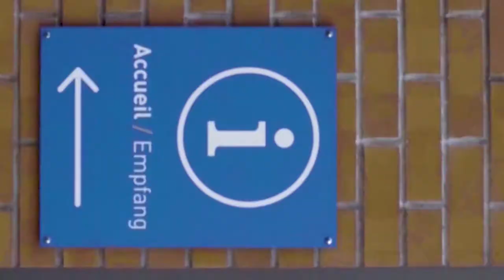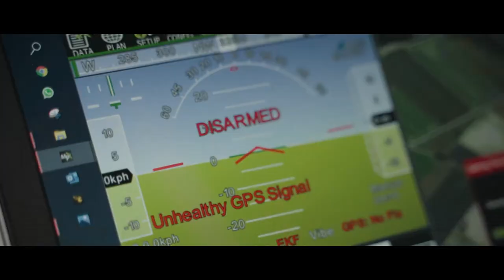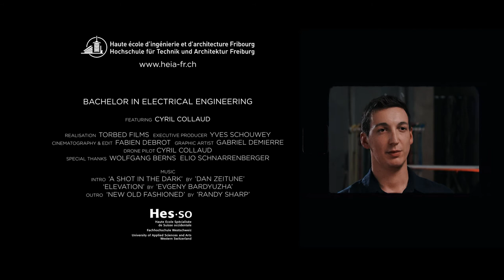Ingénieur en Génie Electrique à la Haute Ecole d'Ingénierie et d'Architecture de Fribourg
2021 shortfilm of the University of Applied Sciences (HEIA-FR). At the end of their cursus, students make a 3-month project work. This film shows you an overview of their work.

For his Bachelor's degree in Electrical Engineering, Cyril Collaud developed an autonomous drone used to monitor, for example, the advance of vegetation near a railway line or an oil pipeline.
Pour son Bachelor en Génie électrique, Cyril Collaud a mis au point un drone autonome qui sert à surveiller, par exemple, l'avancée de la végétation proche d'une ligne de chemin de fer ou un pipeline de pétrole.
Featuring: Cyril Collaud
Executive Producer: Yves Schouwey
Cinematography & Edit: Fabien Debrot
Graphic Artist: Gabriel Demierre
Supervision: Elio Schnarrenberger, Wolfgang Berns